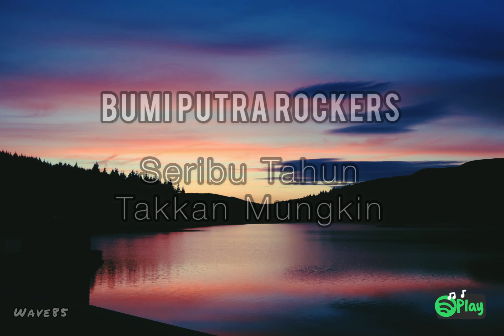Bumi Putra Rockers (BPR) — Seribu Tahun Takkan Mungkin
Nostalgia Rock